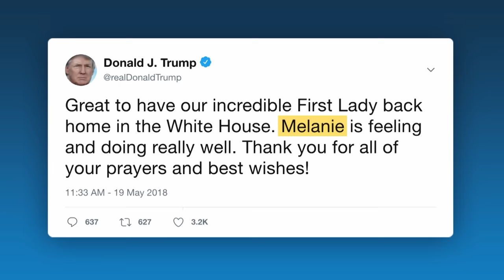Wendy's Announces Plans to Test Surge Pricing Menu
Seth addresses Trump's plans to visit the U.S.-Mexico border, a Kentucky couple getting married in a gas station restroom and more in his monologue for Tuesday, February 27.

Wendy's Announces Plans to Test Surge Pricing Menu - Late Night with Seth Meyers